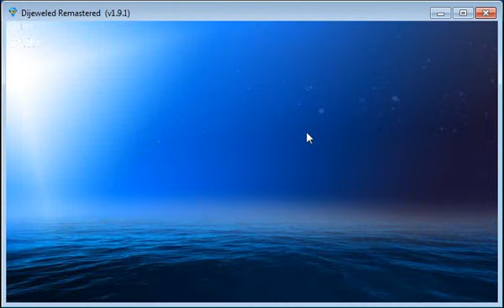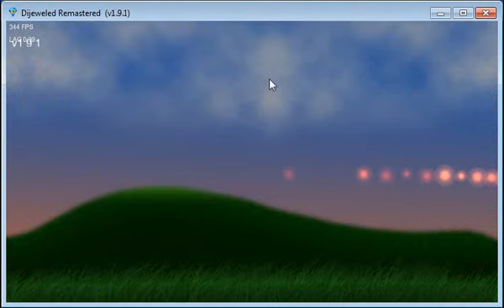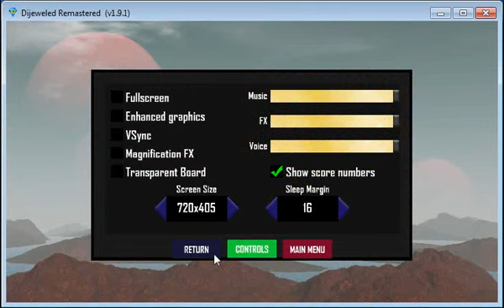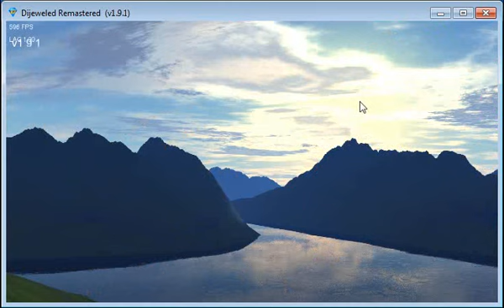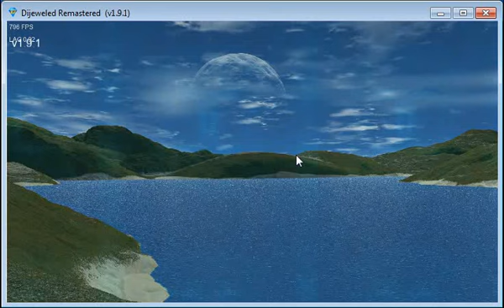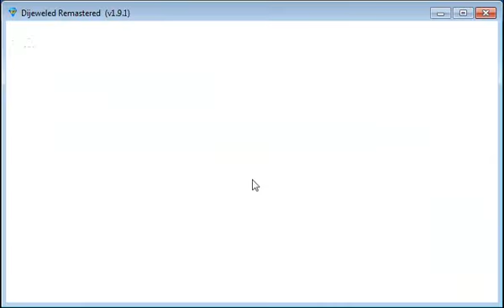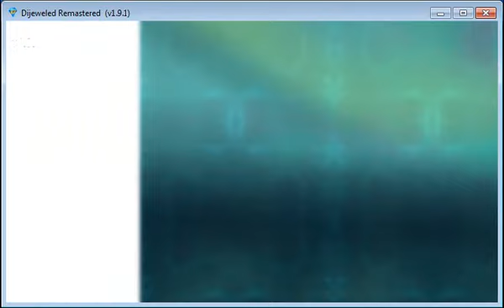dijeweled remastered modo arcade niveles 1-19